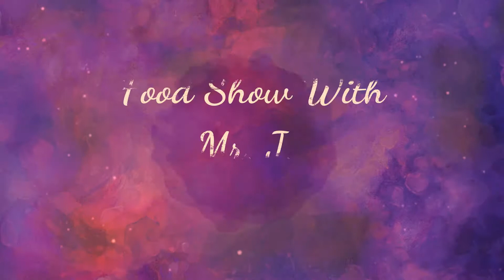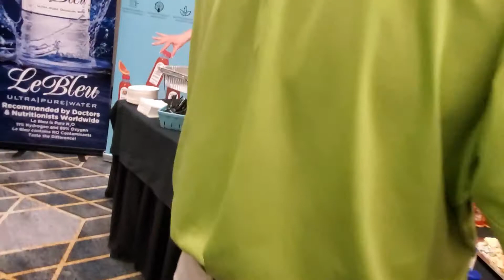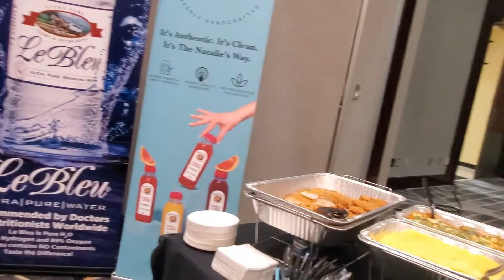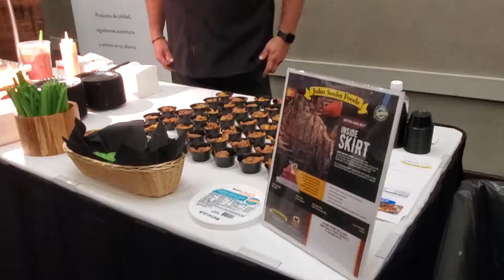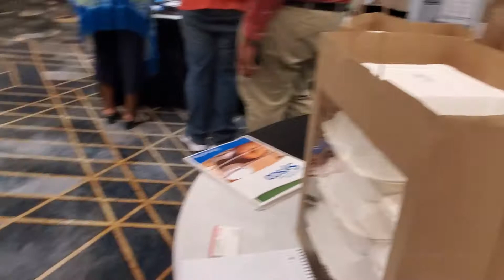Going to a Food Show with Mr. Jay!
Come hang out with me and Mr. J at a food show!!!

Facebook Groups

Shannon's Crazy Corner My Group :)

Diamond Painting USA Lisa Maire's Group

Favorite places to get paintings

Lisa's Diamond Painting Company

Where I get my accessories

Places to check out

Jeremy's Sticker Shop on Etsy